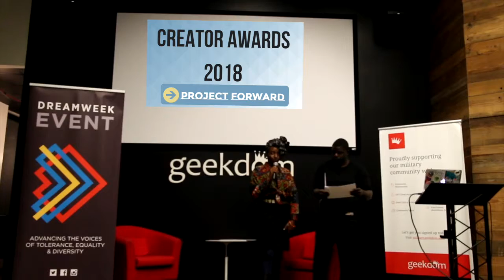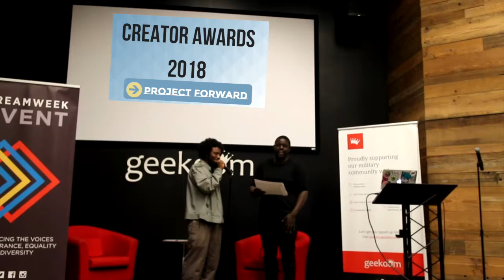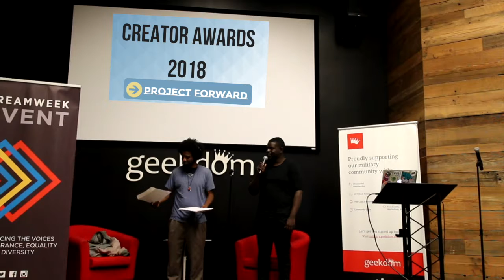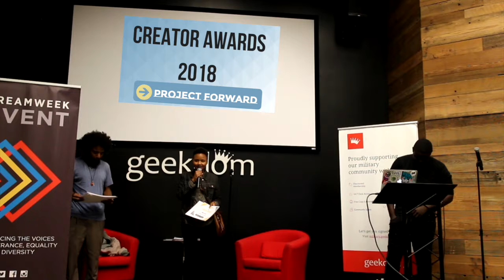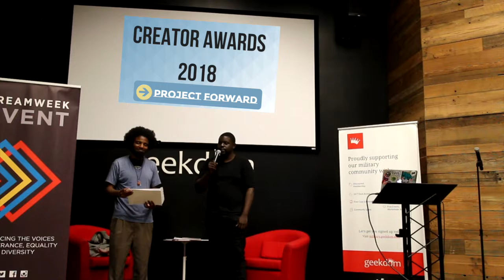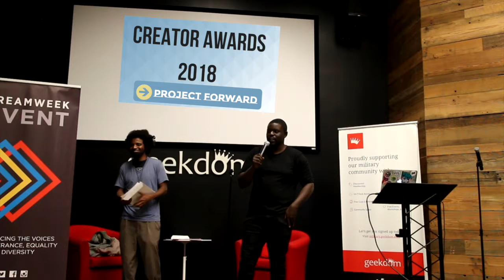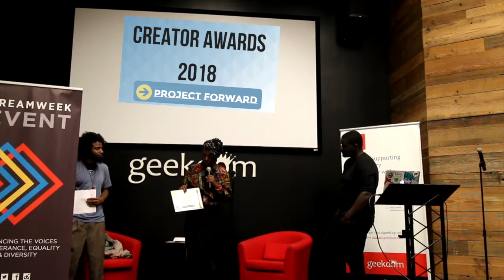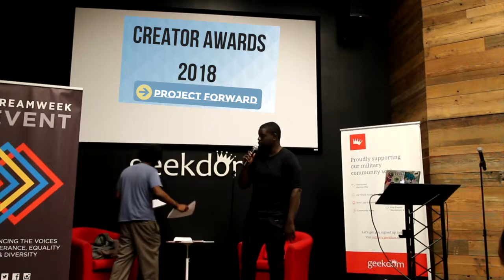The Creator Awards 2018 Hosted by Kinyo - DreamWeek 2018 - Project Forward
Hosted by Kinyo, Mr. Composition and Franque Michele Bains.